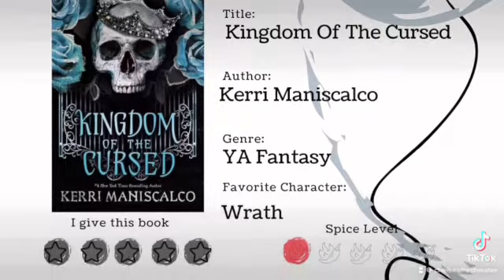Kingdom Of The Cursed Mini Review!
[BOOKS MENTIONED]

Kingdom of the Cursed by Kerri Maniscalco